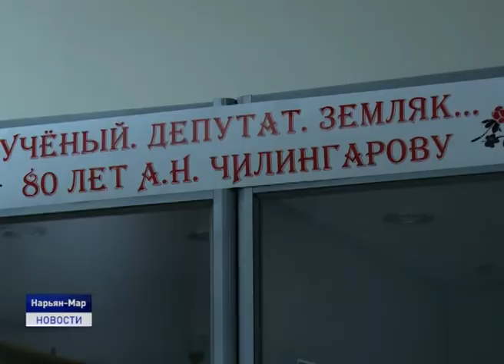АРТУР ЧИЛИНГАРОВ ОТМЕЧАЕТ 80-ЛЕТИЕ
Сегодня полярнику и депутату Госдумы Артуру Чилингарову исполнилось 80 лет. В преддверии этой даты Правительство России объявило государственному деятелю благодарность.